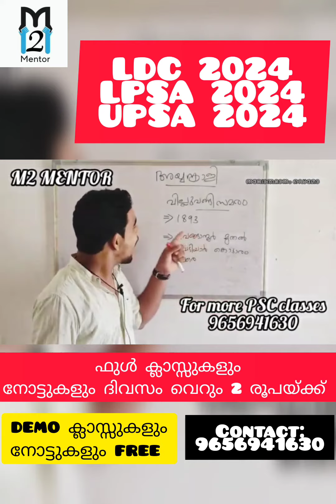villuvandi samaram|വില്ലുവണ്ടി സമരം|LDC 2024 PREPARATION|LPSA 2024|UPSA 2024